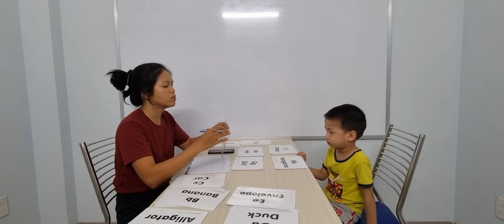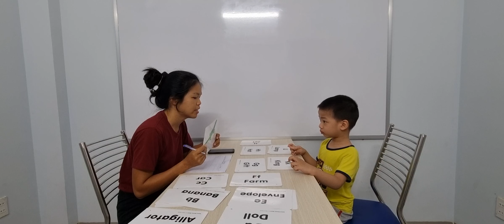Kids 40- Hoàng Nam (Apec)- 14/8/2022